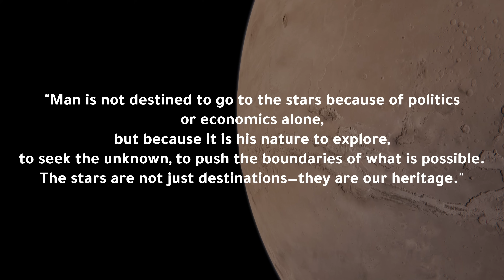Apollo Mars | A KSP Cinematic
After years of procrastination, I have finally made my first Kerbal Space Program YouTube video! This long cinematic is about my take on NASA's plans to use Apollo/Saturn-derived hardware for missions to Mars. It follows many real ideas, but with my own twists to make them unique and better set in reality, such as using Chemical Propulsion instead of nuclear.

Mods used:
Sol (at 1/4th scale of RSS)
Planetshine
DeferredLighting
TUFX
Bluedog Design Bureau
ConformalDecals
InternalRCS
Parallax
Scatterer
Environmental Visual Enhancements Redux
HabTech2
Planetside Exploration
North American Rockwell Mars Excursion Module

CHAPTERS:
0:00 Chapter 1
3:50 Chapter 1.5
5:46 Chapter 2
9:21 Chapter 3
12:12 Chapter 4
16:15 Chapter 5